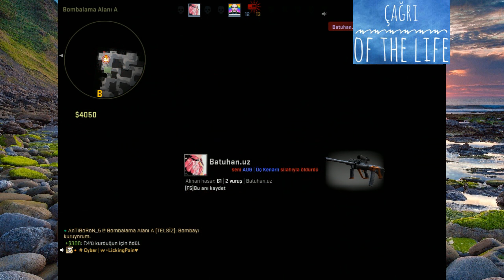CS:GO Rekabetçi [Türkçe] - Bölüm 2 - SALAK SARI ! (Yine Taşıdım :D)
CS:GO Rekabetçi'nin Türkçe oynanış videosunda Sarı Tam bir salak NOOB'tu fakat yine taşıdım :D iyi seyirler.